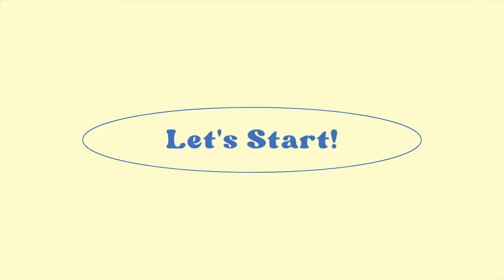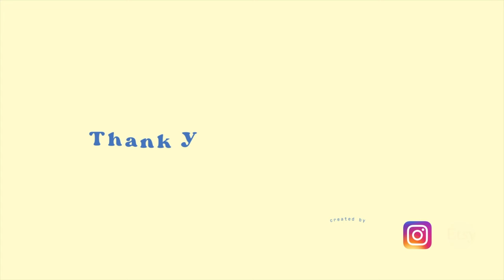Make DIY Aesthetic Candles with Me | DIY cute candles handmade candle gift ideas | Temu molds review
Make DIY aesthetic candles with me 😊 Christmas is coming up and these are great handmade gift ideas to keep in mind! All products are linked below:

search my code【DKD5653】in the product search bar to get $100 Coupon Bundle (For all users)

🎁 Find my picks
Christmas Chocolate Mold $3.49
Amazon candle dye chips

♪ Bread (Prod. by Lukrembo)
Free Music for Videos 👉 Music by Mykyl - So Long to Sanity